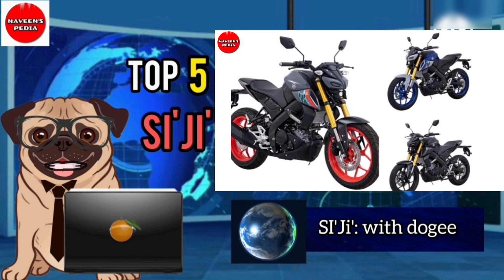Yamaha MT-15 complete review 🏍️|with untold story 😍|and ttf review system 🔥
@MTBbible @biketamilrocker6283 @avatarkutty TTF Veriyan @pkcreationttffan4426 @pkcreationttffan4426 @ttfbrand @digitalmillionairess @TTFOODTRAVEL @ttf-twinthrottlerfamily7886

@liya_786 @TTF eh @Techtradertamil @pyrosgirl @Pyrocynical @Ajeeshkrishna.